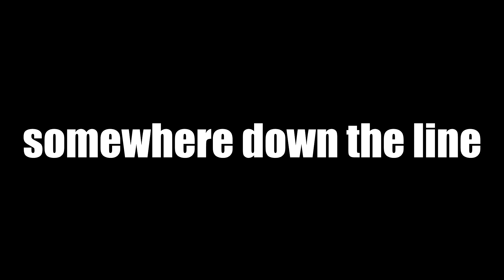Far Cry 5 With Meech and Morko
yuh...